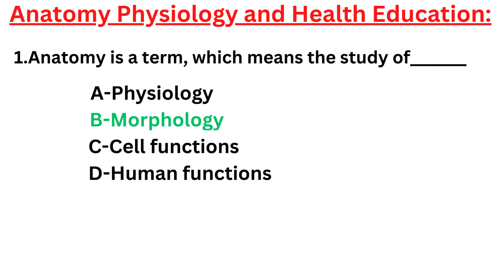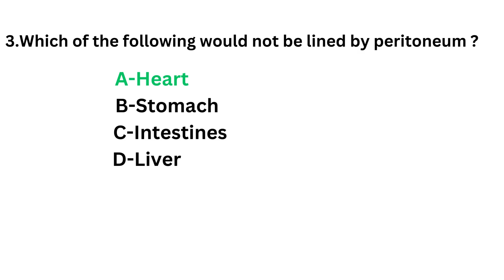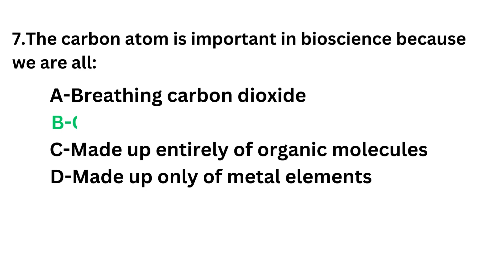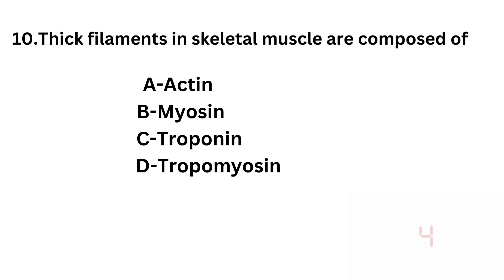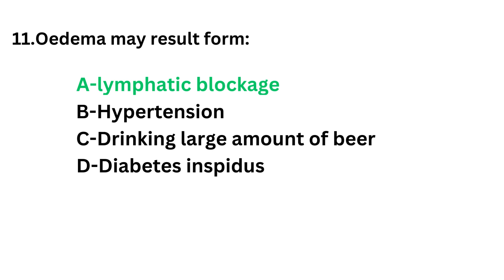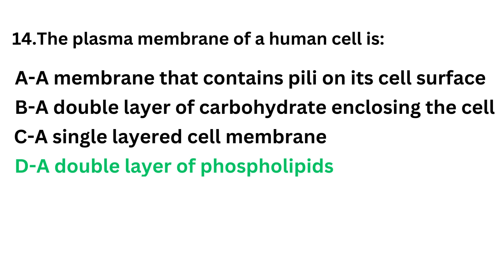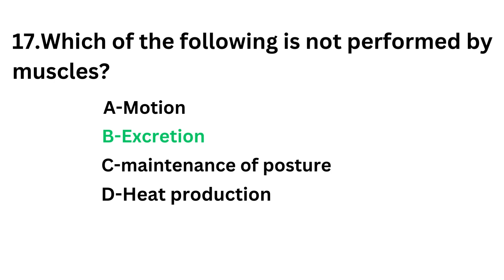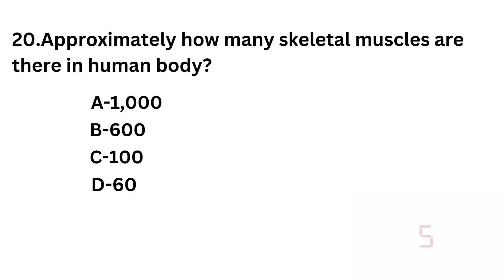Anatomy Physiology and Health Education of Physical Education MCQ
Anatomy, physical education, physical education teacher